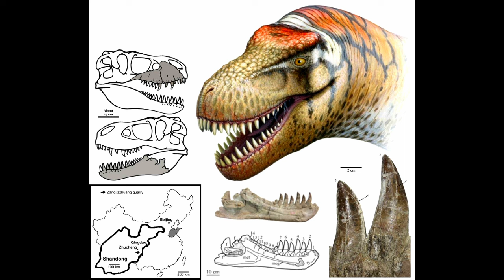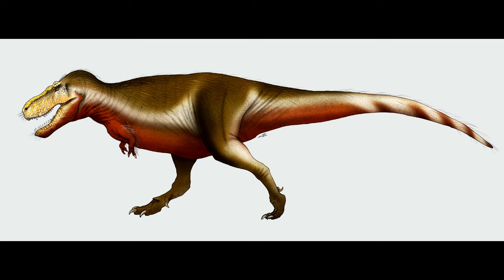Meraxes Gigas VS Zhuchengtyrannus Magnus - Duelo Prehistórico Temporada 4 -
Una nueva temporada de Duelo Prehistórico ha comenzado. Nuevas especies están por entrar en batalla y puede que no haya mejores candidatos que 2 extraños descubiertos recientemente. El Meraxes es un Carcharodontosaurido que compitió con el mismo Mapusaurus por el alimento, mientras que el Zhuchengtyrannus fué el depredador dominante de su ecosistema, ¿Quién será el ganador?